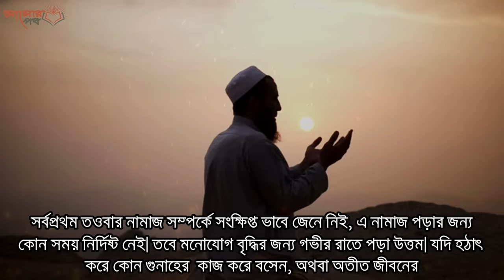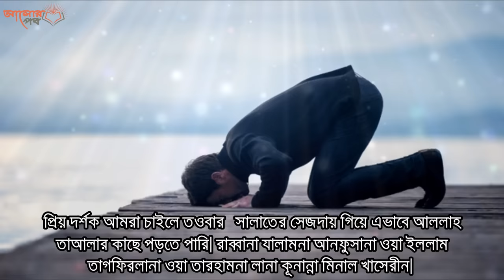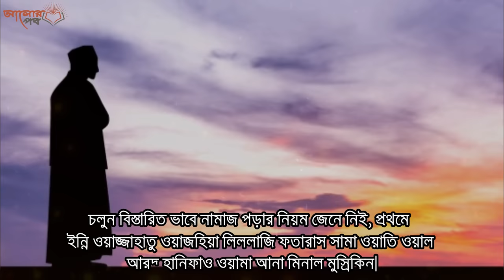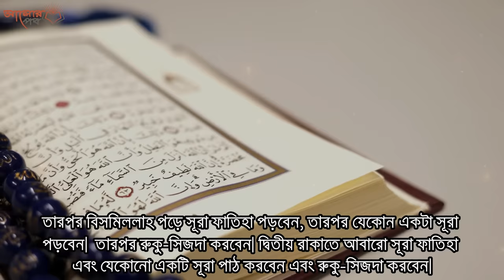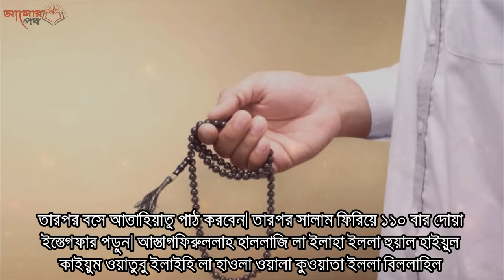জীবনে ১বার তাওবার নামাজ কিভাবে পড়তে হয়? দুই রাকাত তাওবার নামাজ পড়ার নিয়ম Alor poth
আজকের ভিডিওতে আমি আপনাদেরকে জানাবো যে,  তওবার নামাজ কিভাবে আদায় করতে হয়?
 এবং তওবার নামাজ কি জন্য পড়তে হয়? বিস্তারিত জানতে হলে ভিডিওটি শেষ পর্যন্ত অবশ্যই দেখুন।
 সর্বপ্রথম তওবার নামাজ সম্পর্কে সংক্ষিপ্ত ভাবে জেনে নিই, এ নামাজ পড়ার জন্য কোন সময়
 নির্দিষ্ট নেই। তবে মনোযোগ বৃদ্ধির জন্য গভীর রাতে পড়া উত্তম। যদি হঠাৎ করে কোন গুনাহের
 কাজ করে বসেন, অথবা অতীত জীবনের গুনাহ ক্ষমা করার জন্য এ নামাজ পড়িতে হয়।
 তওবা এবং ইস্তফার আমাদের জন্য মিরাজ স্বরূপ হযরত আদম আলাই সাল্লাম এর থেকে পাওয়া গিয়েছে।
 আমাদের সব সময় তওবা করা উচিত। এক বর্ণনায় আছে,  আছেঃ হযরত মুহাম্মদ সাল্লাল্লাহু
 আলাইহি ওয়াসাল্লাম দৈনিক সত্তর বার এবং অন্য এক বর্ণনায় আছে দৈনিক একশতবার
 তওবা করতেন। এই নামাজ পড়তে হলে সর্বপ্রথম ১১০ দোয়া ইস্তেগফার পাঠ করে দুই রাকাত
 নামাজ পড়ে পুনরায় দোয়া ইস্তেগফার ১১০ বার পড়ে তারপর কয়েকবার দুরুদ শরীফ পড়ে
 গুনাহ মাফের জন্য মোনাজাত করতে হবে। চলুন বিস্তারিত ভাবে নামাজ পড়ার নিয়ম জেনে নিই,
 প্রথমে ইন্নিওয়াজ্জাতু ও নিয়ত মনে মনে করবেন। নাওয়াইতুয়ান উসাল্লিয়া লিল্লাহি তা'আলা
 রাক'আতাই সালাতিল তাওবা সুন্নতি রাসূলুল্লাহি তাইয়ালা মোতাওয়াজ্জিহান ইলা
 জিহাতিল কাবাতিশ শারিফাতি আল্লাহু আকবর। সুপ্রিয় দর্শক মন্ডলী এখানে একটু লক্ষ্য করবেন,
 আরবিতে যদি নিয়ত করতে অসুবিধা হয় তাহলে বাংলায় নিয়োগ করতে পারেন। যেমন,
 আমি কেবলা মুখী হয়ে আল্লাহ তায়ালার জন্য তওবার দুই রাকাত সুন্নত নামাজ আদায় করার
 জন্য নিয়ত করলাম আল্লাহু আকবার। নিয়ত উচ্চস্বরে পড়ার প্রয়োজন নেই , নিয়ত
 মনে মনে করলেই হবে। তারপর নামাজের শুরুতে সানা পড়ে নিন। যেমন সুবহানাকা
 আল্লাহুম্মা বিহামদিকা ওয়াতাবারা কাসমুকা ওয়া তায়ালা জাদ্দুকা ওয়া লা-ইলাহা গাইরুকা।
 তারপর বিসমিল্লাহ পড়ে সূরা ফাতিহা পড়বেন, তারপর যেকোন একটা সূরা পড়বেন।
 তারপর রুকু-সিজদা করবেন। দ্বিতীয় রাকাতে আবারো সূরা ফাতিহা এবং যেকোনো
 একটি সূরা পাঠ করবেন এবং রুকু-সিজদা করবেন। তারপর বসে আত্তাহিয়াতু পাঠ করবেন।
 তারপর সালাম ফিরিয়ে ১১০ বার দোয়া ইস্তেগফার পড়ুন। তারপর কয়েকবার দুরুদ
 শরীফ পড়ে আল্লাহ তায়ালার নিকট দুই হাত তুলে ক্ষমা প্রার্থনা করুন। ইনশাআল্লাহ
 আল্লাহ তাআলা আপনার পূর্বের জীবনের সকল গুনাহ ক্ষমা করে দিবেন।